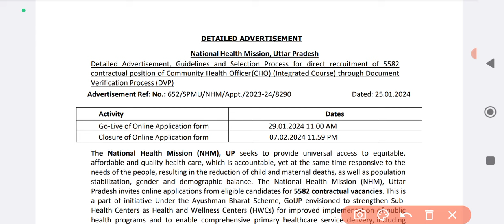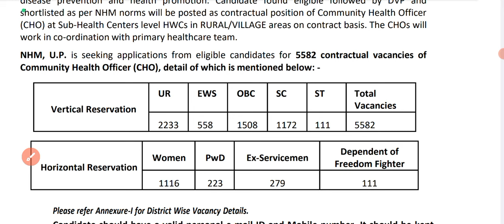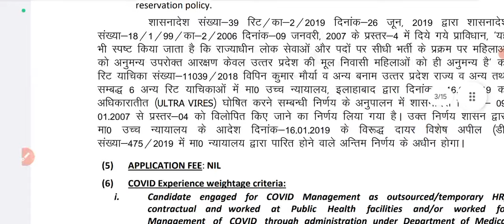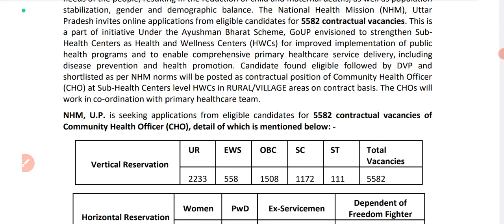UP CHO 2024 CUT OFF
DSSSB NURSING OFFICER VACANCY 2024 OFFICIAL SYLLABUS
NURSING OFFICER।।

2024 nursing officer vacancy form start,
2024 aiims norcet,
up cho,
hariyana cho,
mp cho,
rajasthan cho,